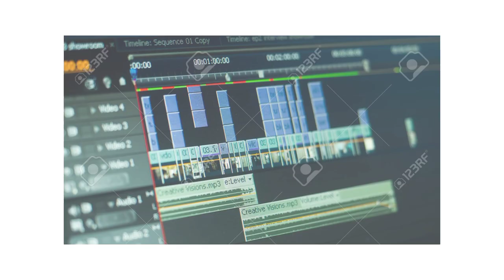Amazing facts | Intresting facts | Belgian blue bull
Amazing facts | Intresting facts

biggest cow in the world
biggest Bull in the world
biggest buffalo in the world